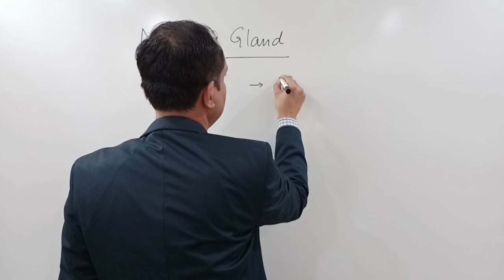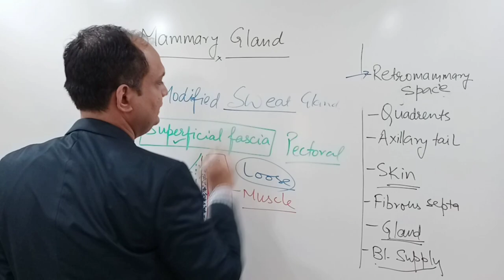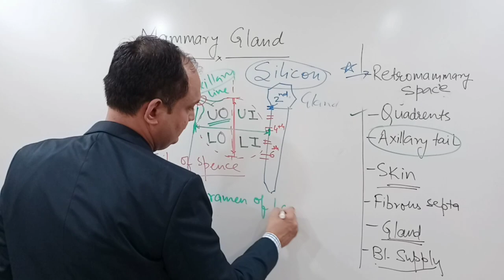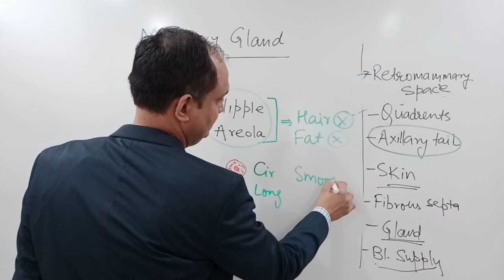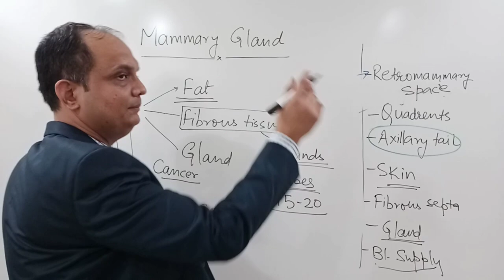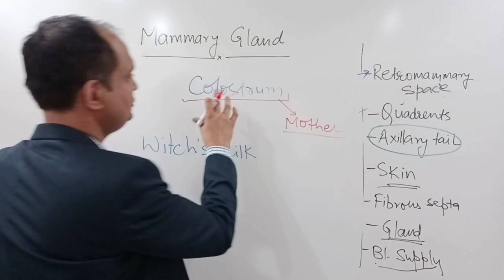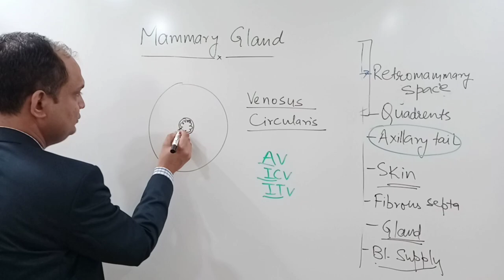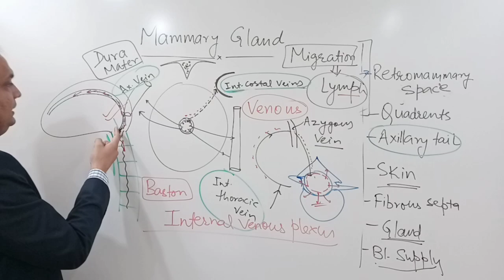STRUCTURE OF BREAST:Part 1/2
What are the features of breast anatomy?
What is the parenchyma of breast?
What is tail of spence?